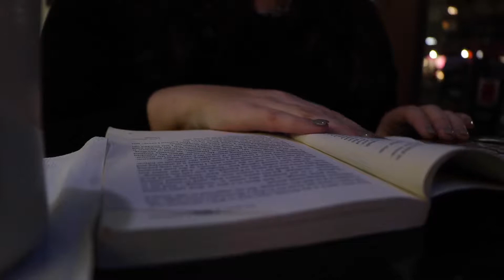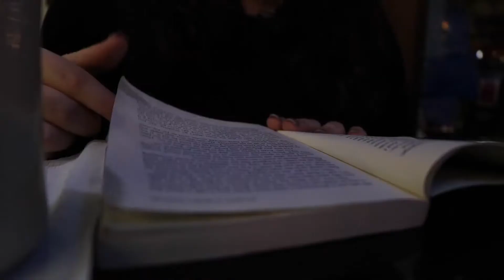New York Book - Best Experiemental, OCL Student Film Festival 2018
Best Experimental
East Brunswick Technical High School